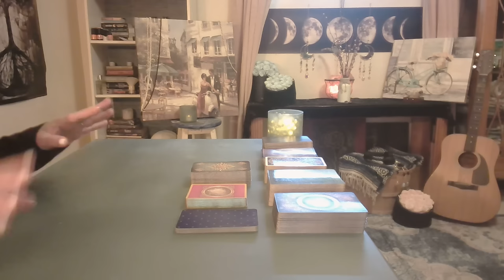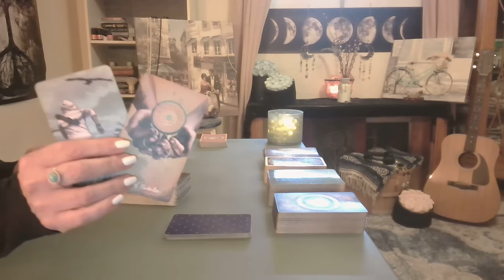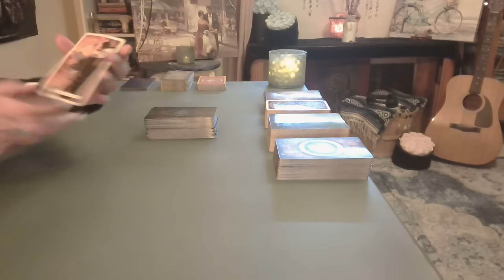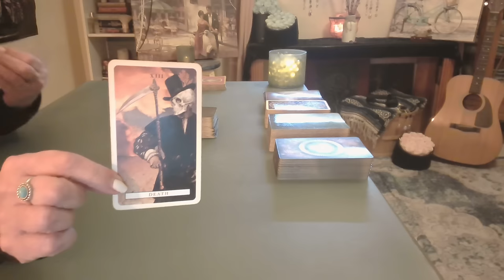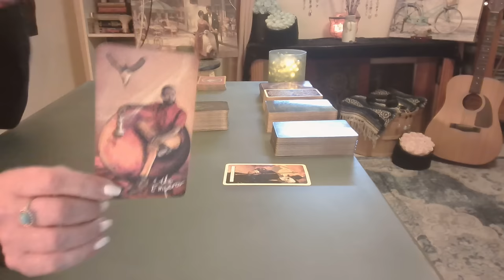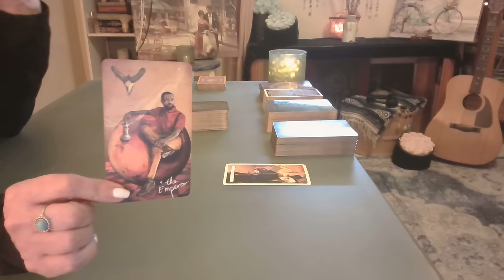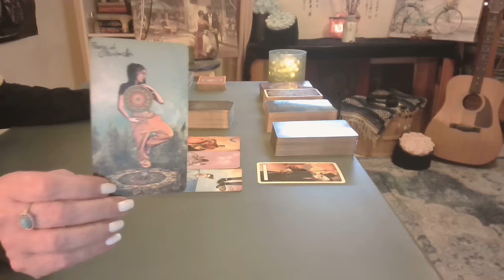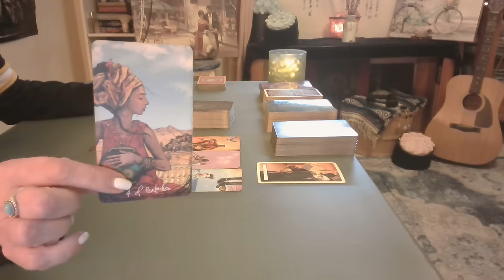Aries Thru Virgo - Amazing Messages Meant to Find You Now - Intuitive Tarot allsigns *Timestamped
0.00 - Intro
02:55 - Aries
29:33 - Taurus
58:00 - Gemini
1:28:11 - Cancer
1:51:22 - Leo
2:14:14 - Virgo